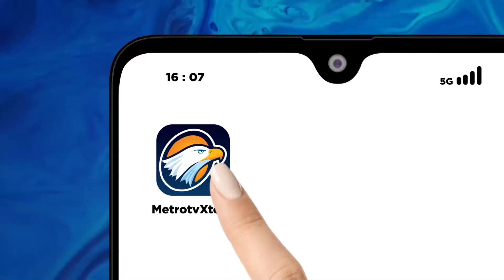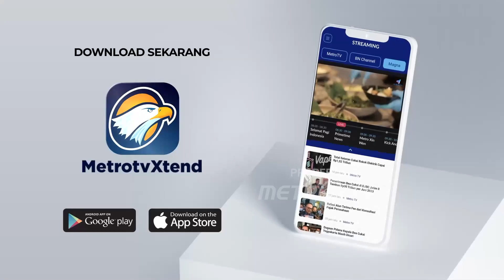Jelang Idul Adha, Warga Berburu Hewan Kurban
MetroTV, Jelang Idul Adha, Warga Berburu Hewan Kurban dan Menjelang hari raya Idul Adha 1445 hijriah, Dinas Pertanian dan Ketahanan Pangan (DPKP) kabupaten Kotawaringin Timur, Kalimantan Tengah, periksa kesehatan hewan kurban. Kegiatan ini untuk memberikan jaminan kepada masyarakat, jika hewan kurban aman dikonsumsi.